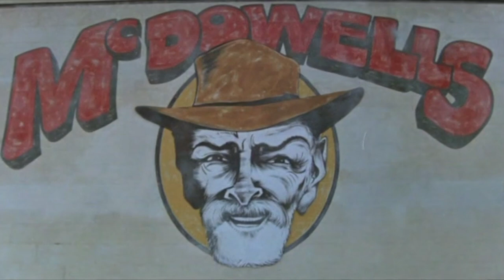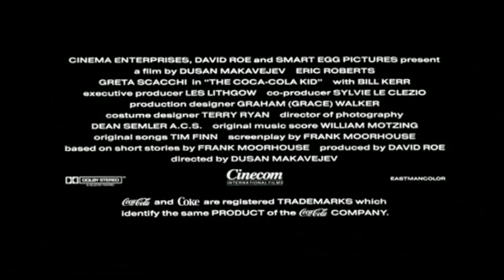The Coca-Cola Kid (1985) Official Trailer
When a small-town Australian soda maker refuses to convert his factory to Coca-Cola production, the parent company sends in its whiz kid “troubleshooter” Becker (Eric Roberts, The Pope of Greenwich Village and Star 80) to resolve the issue. The previously unflappable Becker, however, finds his own resolve challenged by Australia’s unique character and characters—namely Terri (Greta Scacci, The Player and White Mischief), his beautiful and very eccentric secretary, and McDowell (Bill Kerr, Gallipoli and Razorback), the stubbornly independent soft drink entrepreneur. Serbian auteur Dušan Makavejev (Montenegro and W.R.: Mysteries of the Organism) brings his celebrated off-kilter and boundary-pushing sensibilities to this classic screwball comic set-up, so that the narrative remains refreshingly unpredictable, unconventional and subversive throughout.

Becker, Terri and McDowell originate in the short stories of award-winning Australian writer Frank Moorhouse, who adapted them for the film’s screenplay. The film’s attractive primary locations—cosmopolitan Sydney and the stunning Blue Mountains region—are stylishly shot by Mad Max cinematographer Dean Semler. The original songs, including the incredibly catchy “Coca-Cola Jingle,” come from Tim Finn, founding member of popular New Zealand rock band Split Enz. For this worldwide Blu-ray premiere, The Coca-Cola Kid has been restored in 2K from its 35mm interpositive.